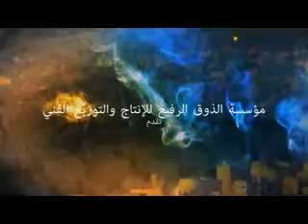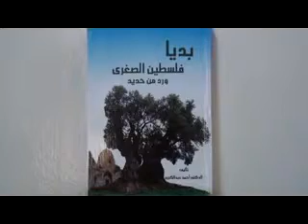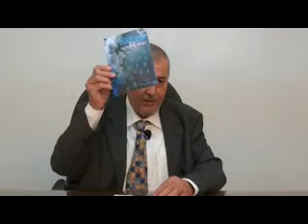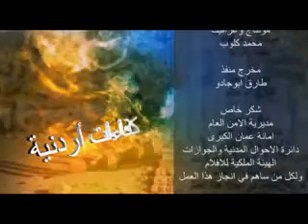برنامج هذي بلدنا - محمد مصطفى دعاس